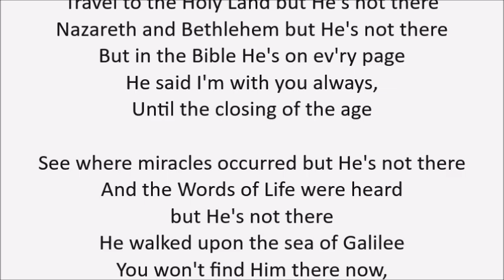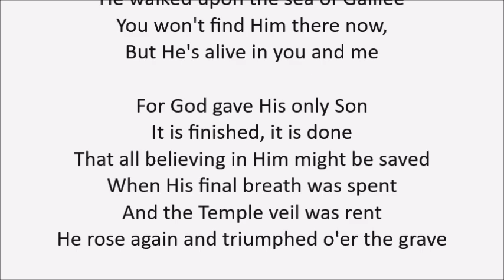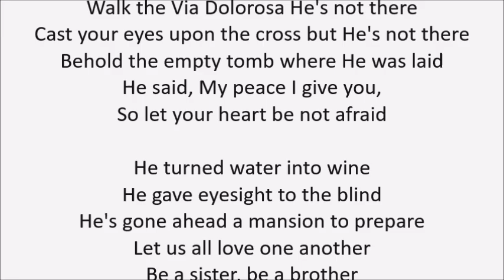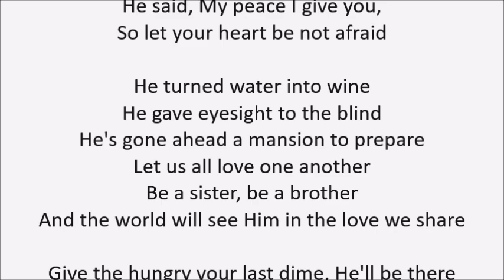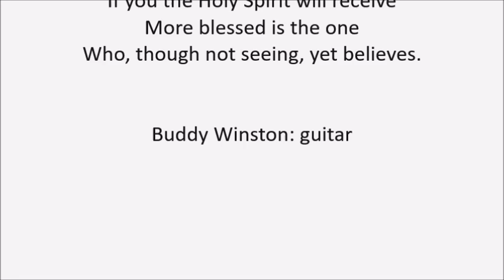Zoomer Roberts ~ He's Not There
I wrote this song in 2015, and Buddy Winston and I recorded this demo around the same time.